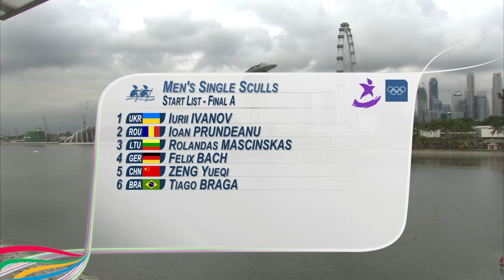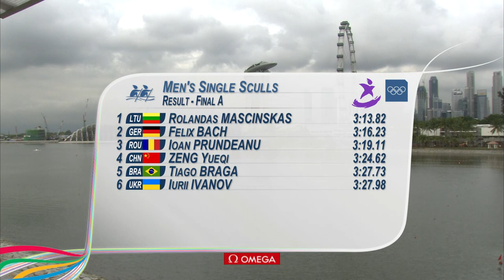Men's Single Sculls Rowing Final - Singapore 2010 Youth Games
Catch the men's single sculls final from the 2010 Youth Olympic Games: gold - Mascinskas (LTU), silver - Bach (GER), bronze - Prundeanu (ROU)